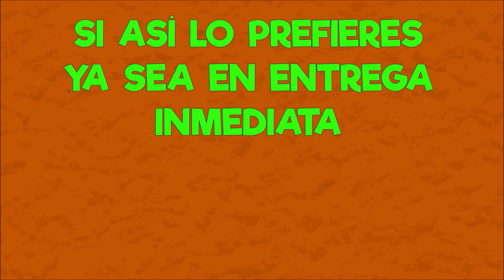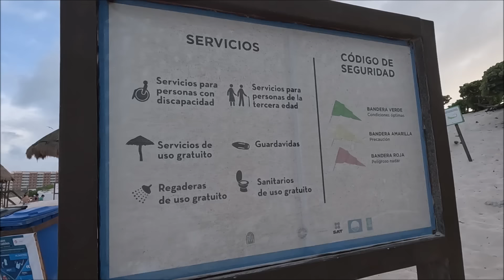Playa de la 38 con sargazo, Playa del Carmen , Cancun, playa Caracol y Playa Delfines , 16 de mayo